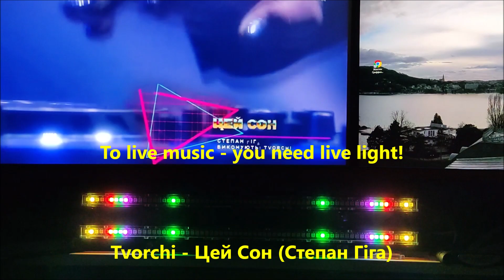Catcatcat electronics - CLUBBEST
RTMV-technology

To live music - you need live light!

Tvorchi - Цей Сон (Степан Гіга)

RTMV technology. Music stream visualization technology in real time. Search for new algorithms of sound-to-light (color) synesthesia for decorative art devices. Creating tools for visualizing music for the workplace of a DJ, musician, composer.